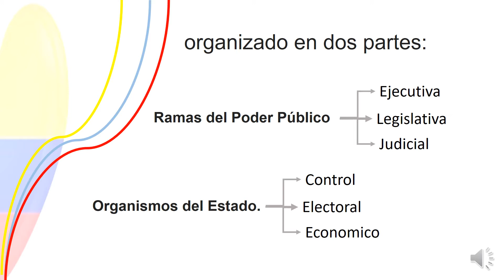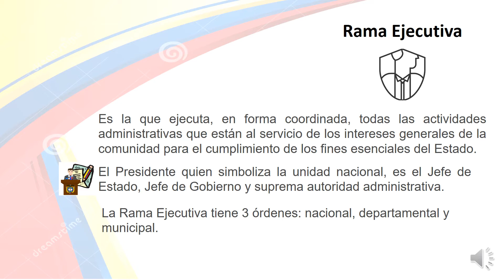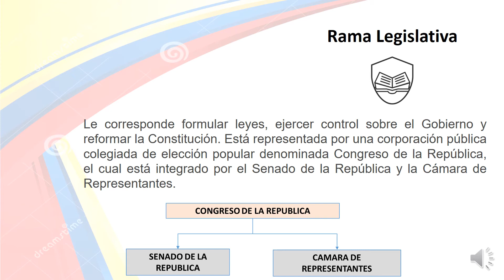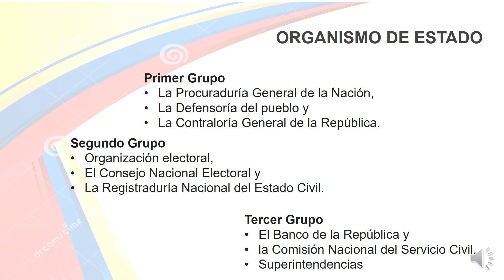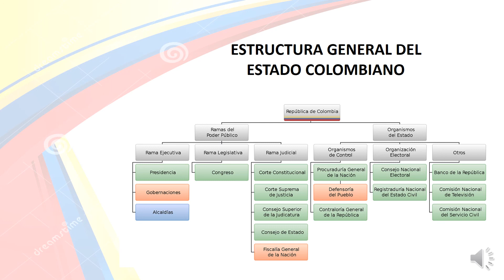Estructura del Estado Colombiano